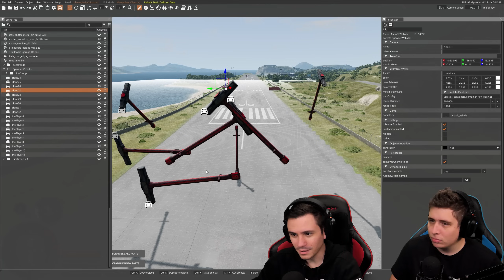LÁTTATOK MÁR ILYEN GYORSASÁGI VERSENYT?! 💥BeamNG Barmai #29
★Elérhetőségek:
📷 Közös Instagram: kdcsapat_official
📷 Kodi instagram: pnclsfrnc